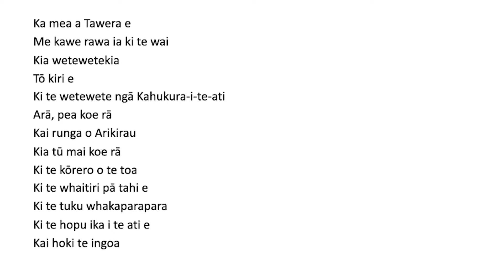Prof Rawinia Higgins FRSNZ, Prof Poia Rewi FRSNZ, Dr Rangi Matamua FRSNZ - Te Tokotoru a Kōkāmutu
Te Tokotoru a Kōkāmutu – unplugged!

In Tūhoe history, the triad of Kōkāmutu were noted for their prowess in battle and for fiercely defending their territories. Notorious as a group, they also maintained their individual identities. As their descendants, the three members of this panel will reflect on their own endeavours to ensure te reo and mātauranga Māori scholarship is firmly recognised by the academy.

This talk was part of the Ngā Ahurei Hou a Te Apārangi New Fellow Seminars, hosted in Te Whanganui-a-Tara at Royal Society Te Apārangi on 29 April 2021.